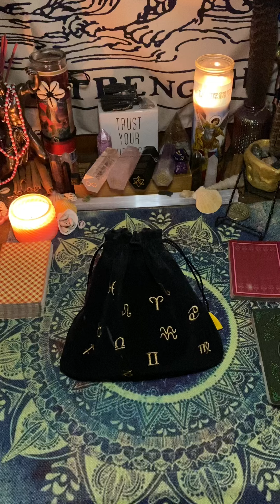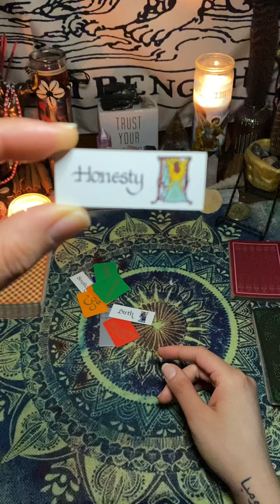TAURUS 🌹Valentine’s Day Edition.. Your intuition is telling you to trust this situation..Enjoy it..